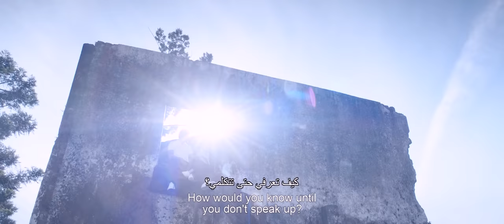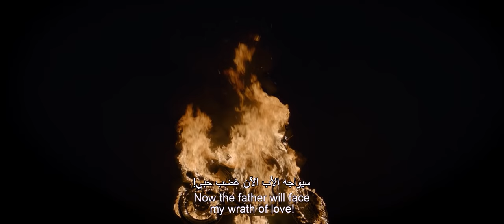Tadap | Official Trailer | December 2 | KSA, KUWAIT & QATAR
Based in Mussoorie, Uttarakhand, Ishana meets foreign returned Ramisa. As their passionate romance brews, Ishana falls madly in love with her, but things turn out differently. What seemed to be a straightforward relationship gets hit by the most unexpected storm. Nothing seems to be going right for the star crossed lovers. When things seem almost overwhelming in their finality, Ishana has one more draconian hurdle thrown his way. How he copes with it forms the soul of this incredible love story.

Introducing Ahan Shetty as Ishana

Presenting Tara Sutaria as Ramisa

Written by Rajat Arora

Tadap to release in Cinemas across the GCC on 2nd December, 2021